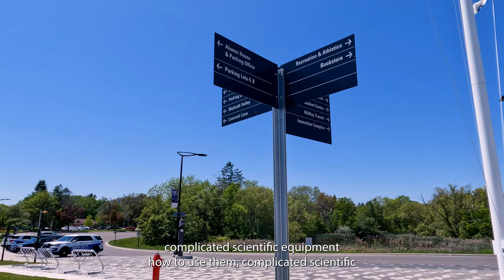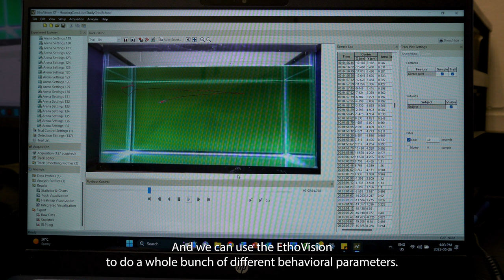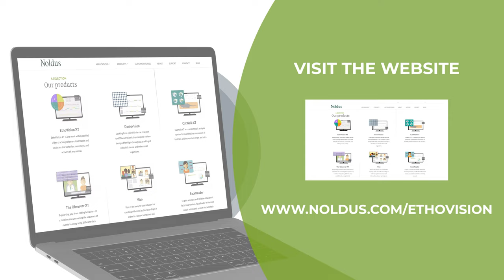Gerlai Lab in Toronto Canada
Meet Dr. Robert Gerlai, a distinguished researcher at the Gerlai Lab in Toronto, Canada. Dr. Gerlai is a leading expert in the field of zebrafish research, specializing in their social behaviors and cognitive processes.

Join us in this customer success video to explore the intriguing world of zebrafish research. Find out how products like EthoVision XT and The Observer XT help Robert Gerlai and most of all his students learn and perform scientific experiments.

Noldus is a leading developer of software and integrated solutions for animal and human behavior research. What started out as a one-man company, has grown into a worldwide network of offices and distributors, with over 50,000 satisfied users. Noldus develops products in close collaboration with scientists, for application areas such as neuroscience, psychology, human factors, zoology, and entomology.